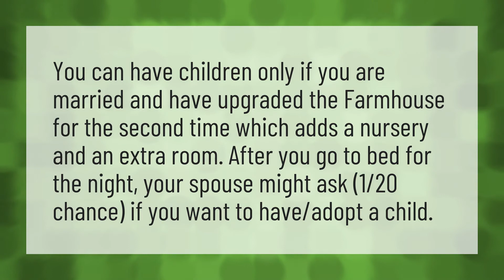Can you have babies in Stardew Valley multiplayer?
Cross Platform Multiplayer • Can you have babies in Stardew Valley multiplayer?